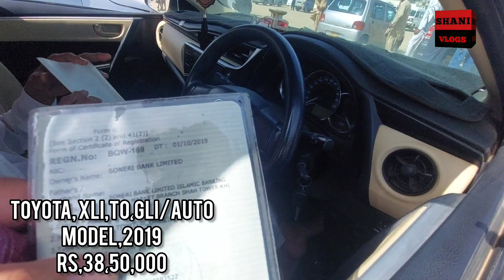Sunday car bazaar in Karachi cheap price cars for sale in sunday car market update / 23 May 2023